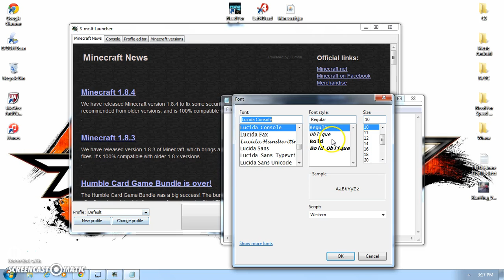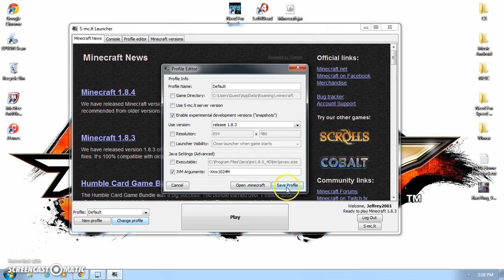Minecraft 1.8 100+FPS!!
Do You Have 2gb Of Ram And Play Slow And Verry Laggy
Read!!. Can Run 100+ FPS
Best Tutorial for 2gb of Ram!!
High FPS100+
1.Change Profile/ Edit Profile
2.Check the JVM Agurment
3 Copy And Paste -Xmx1024M
4.Minecraft Settings/Video/((Render Distance: 2 Chunks))
5.Max Framerate: Unlimited
((Also Reduce the Game Size For Te Best!!))